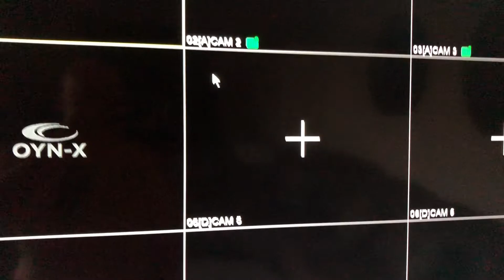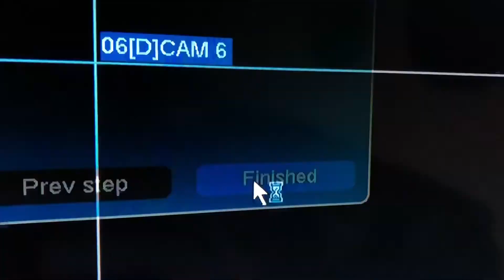How to set up the Kesteral DVR online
This tutorial will show you how to set up your Kesteral DVR online. Please ensure that your CCTV box is connected to your broadband via a cable or a powerline adapter.

This video will show you how to reconnect or set up your DVR so you are able to watch remotely from your mobile device please ensure the DCHP is enabled.

PAY WEEKLY HD CCTV installation
🔥 Monthly Offers: Save £££
📆 Pay Installments 💰
🌈 4K CCTV - Ultra HD
📺 CCTV Rental*
🛠 Qvis Approved 🇬🇧
📲 DM @Birminghamcctv
🌎 Visit payweeklyhdcctv.co.uk